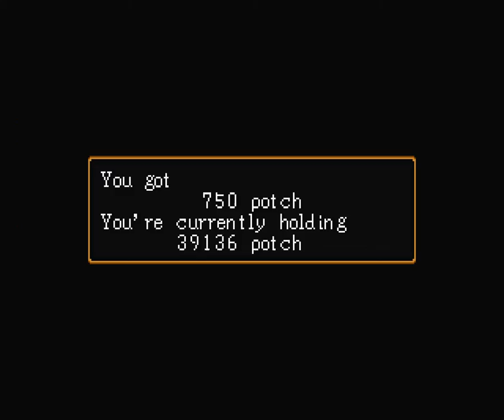Derp Plays Suikoden 2 - Part 35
Not a ton happens at the start of the video. I just do some derping around because it's been forever since I've played Suikoden 2 and wanted to do some brief sight seeing, haha. Plus I keep thinking I have some characters who automatically join sooner than I do. Plot gets advanced, so don't skip this one!